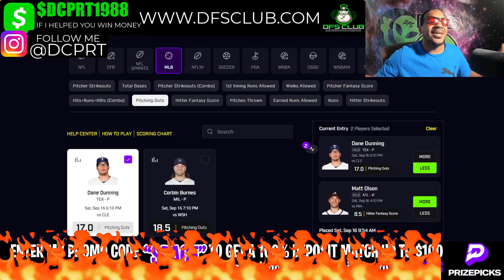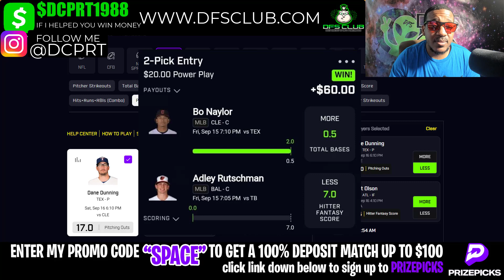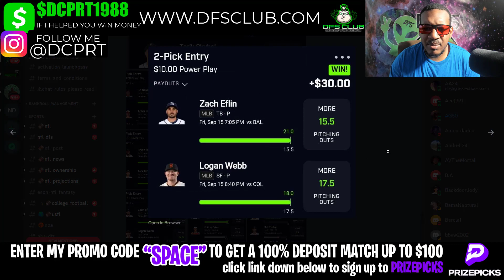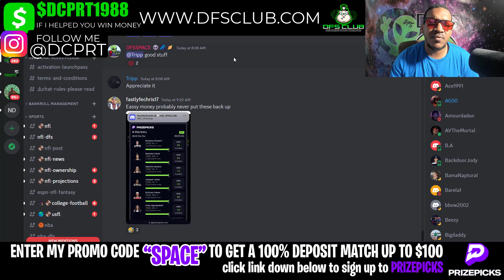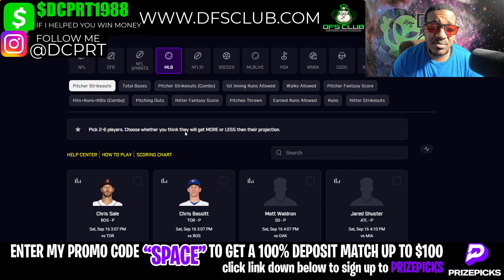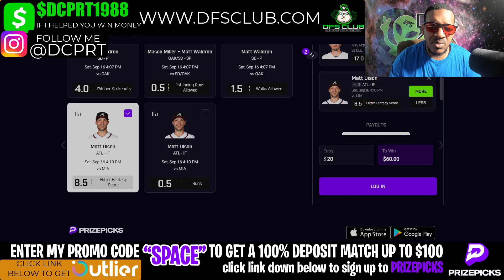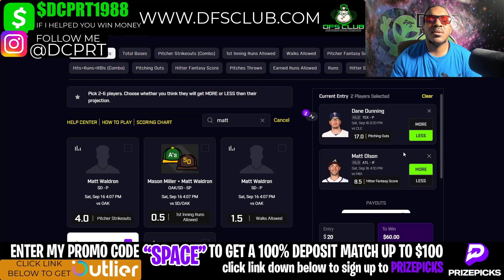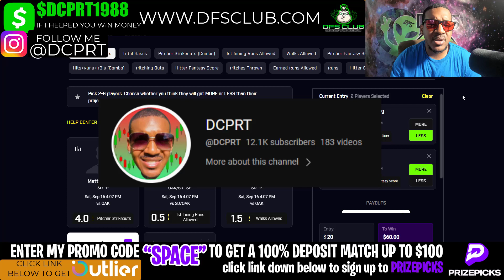MLB PRIZEPICKS | PROP PICKS | SATURDAY | 9/16/2023 | MLB BETTING | BET PROPS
MLB Prizepicks Picks + Prize picks 9/17/2023: Player Prop Picks for Today Saturday September 17th. Fantasy Baseball Stats, Strategy Tonight!